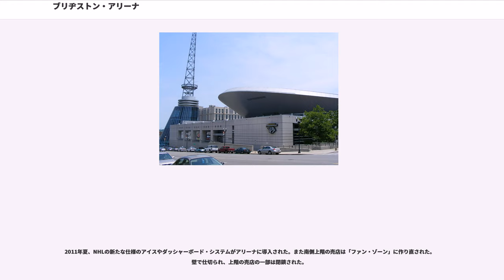ブリヂストン・アリーナ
ブリヂストン・アリーナ（Bridgestone Arena ）は、アメリカ合衆国テネシー州ナッシュビルにある、1996年開業の屋内アリーナ。NHLのナッシュビル・プレデターズ が本拠地として使用している。

1996年にナッシュビル・アリーナとして開業。1999年にはプレデターズを所有するゲイロード・エンターテイメント社が20年、8000万ドルの命名権を取得、ゲイロード・エンターテイメント・センターとなった。

2005年には、プレデターズを所有していたゲイロード社が売却され、元の名称になった。2007年にはソメイグループが新たに命名権を取得、ソメイ・センターに改称。

2009年、プレデターズがソメット社との契約を破棄。2010年3月にブリヂストン・アリーナに改称された。

毎年11月 にはカントリーミュージック協会賞の授賞式が同所で開催され、ABCで生放送される。

テネシー洪水 (2010年5月)により浸水被害を受けた。
ブリヂストン・アリーナはデイヴィッドソン郡ナッシュビル市スポーツ庁が所有し、1998年から本拠地となっているNHLのナッシュビル・プレデターズの子会社であるパワーズ・マネージメント・カンパニーが操業している。2003年、プレデターズはNHLドラフトを開催した。

1997年、アメリカ・フィギュアスケート協会の全米選手権、2004年、アメリカ体操選手権の会場となった。1997年から2001年、アリーナフットボールリーグのナッシュビル・キャッツの本拠地となり、2005年に復活したが2007年に解散した。

また様々なコンサート、地域イベントが行なわれる他、男子バスケ(2001年、2006年、2010年)および女子バスケのサウスイースタン・カンファレンスおよびオハイオ・ヴァレイ・カンファレンスのトーナメントが行なわれている。2014年3月から4月、NCAA女子バスケットボールトーナメント#NCAA女子バスケットボール選手権が行なわれた。2002年から2010年の2005年と2006年を除く毎年、ロデオのプロフェッショナル・ブル・ライダーズ(PBR)ビルト・フォード・タフ・シリーズを開催していた。このロデオ・イベントは1994年から2001年、ミュニシパル・オーディトリアムで行なわれ、当初はバド・ライト・カップとして知られていた。

NCAA男子バスケットボールトーナメント開催当初の10年間の奇数年、第1、第2ラウンドの8つの開催地の1つとなっていた。1990年代中期の古いスタイルの八角形のスコアボードだったこともあって数年間これを開催していなかったが、2007年夏に500万ドルをかけてデジタル・コントロール・ルームおよび新しいスコアボードを導入し、2012年に再開した。

2005年にニューヨークのマディソン・スクエア・ガーデンで開催された以外は毎年長年グランド・オール・オープリー・ハウスで行なわれてきたCMAアワードが2006年よりこのアリーナで開催されている。

2012年度NHL労働争議のため、2013年1月9日までプレデターズは試合を開催することができなかった。その代わりアリーナは10月20日、サザン・プロフェッショナル・ホッケー・リーグでテネシー州内唯一の他のプロ・ホッケー・チームであるノックスビル・アイス・ベアーズと、そのライバルであるアラバマ州のハンツビル・ハヴォックのプレシーズンの試合を開催した。

他にプロレスやボクシングなども開催される。

収容人数はアイスホッケーでは17,113席、バスケットボールでは19,395席、小規模のコンサートでは10,000席、中規模のコンサートでは18,500席、大規模のコンサートでは20,000席と状況によって変わる。他

座席配列は場所によって異なり、南側は2本の太い柱で支えられ、中階に通常の客席がなく特等席があり、上階が他の場所より低い。

このアリーナは5,145席のミュージック・シティ・シアターに様変わりすることができ、北側に舞台を設けてステージ奥や上階の座席にカーテンをかけ、ブロードウェイ作品や家族向けショーを開催する。展示会開催の場合はが使用可能である。

1994年1月20日に始まったアリーナ建設は、1...